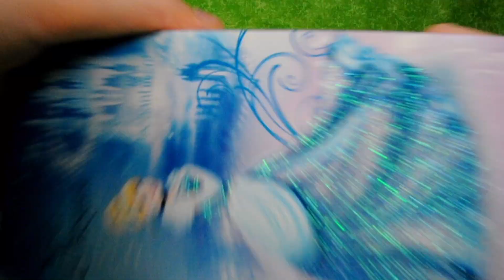Learning colors with beads for bracelets - Impariamo i colori con le perline per braccialetti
Let's learn colors with beads... then with a little bit of magic... they transform into bracelets and necklaces!
Mother Koala was barely reaching the beads: Little Unicorn was in the way, with her mouth open while watching mommy’s hands. Baby Kitty was on the way, between Koala and Unicorn, kicking in the belly!!!

Impariamo i colori con le perline... poi un tocco di magia e... si trasformano in braccialetti e collane!
Mamma Koala faceva fatica ad arrivare alle perline: Unicornina era fra lei e il tavolo a guardare a bocca aperta. La Gattina era fra la mamma e la dada, nella pancia a scalciare!!!